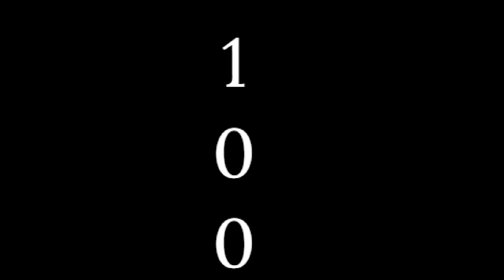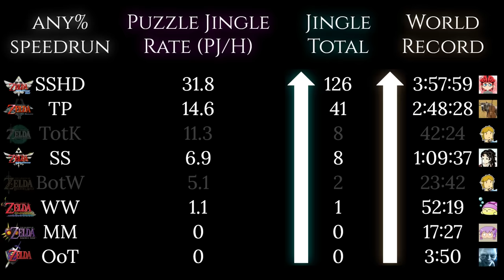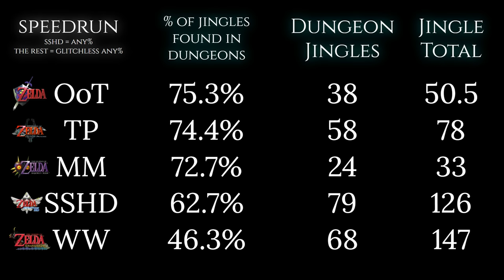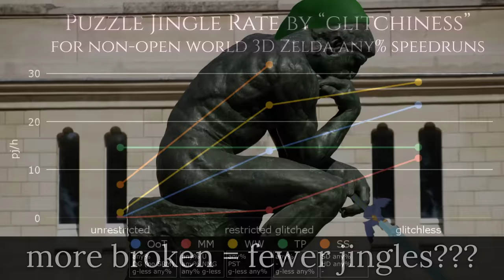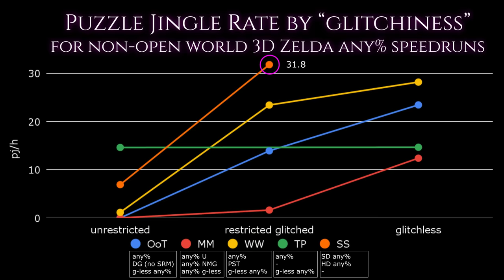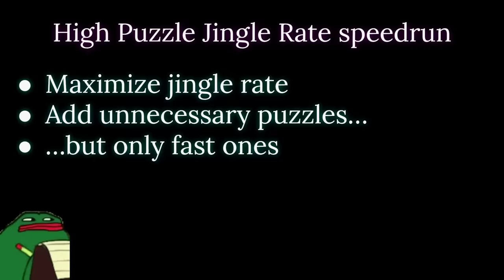Puzzle Jingles in Zelda Speedruns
do do do do do do do dooooo

Thanks to these runners for letting me use clips of their runs:
- minimini352 @minimini352
- dannyb @dannyb21892
- Jaise @HalfJaise
- jess57329 @jess5715
- Player5 @Player5SR

I counted 631.5 puzzle jingles while collecting data.